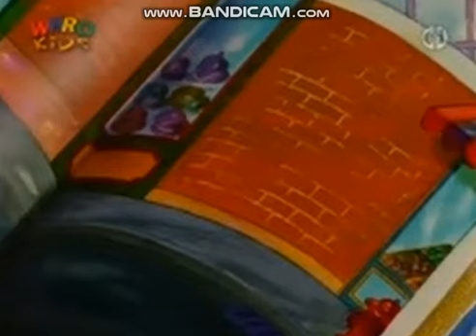CBBC Arthur - Intro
Here is the popular CBBC program Arthur for teens, and kids. From 8 to adults ages.